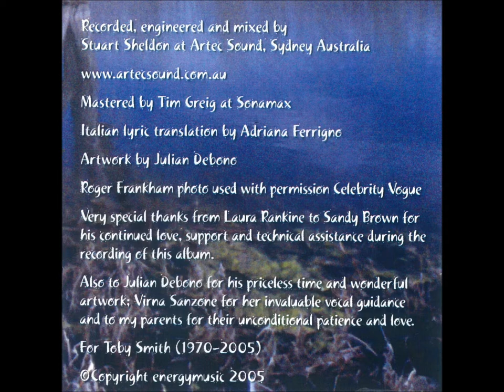Laura Rankine with The John Harkins Trio - Happy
From the album 'Impermanence" (2005)

Laura Rankine - vocal
John Harkins - piano
Brendan Clarke - bass
Andrew Dickeson - drums

Lyrics by Laura Rankine & Roger Frankham
Music & Lyrics by Roger Frankham